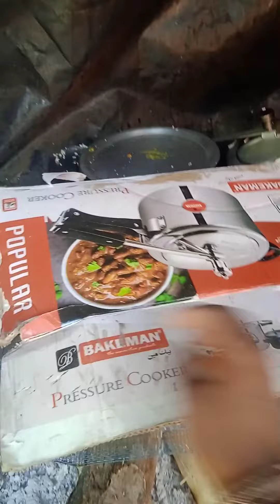dry fish for eat,moutain life, village hardwork nishu ke vlogs channel